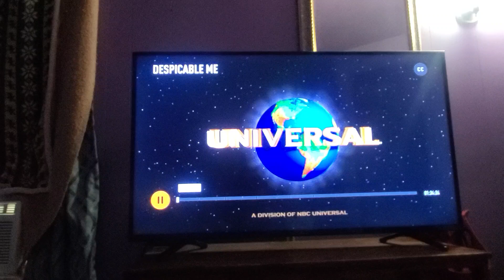August 24, 2023